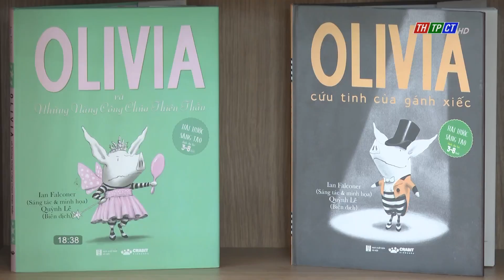Khánh thành trường Mầm non Ngôi nhà bé con | Cần Thơ TV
Sáng ngày 8/1, Công ty cổ phần giáo dục Pacific tổ chức khánh thành đưa vào hoạt động trường Mầm non Ngôi nhà bé con - Em Maison Preschool, Cần Thơ. Đến dự có ông Trần Việt Trường - Chủ tịch UBND thành phố Cần Thơ.